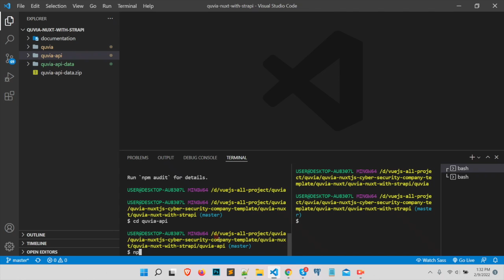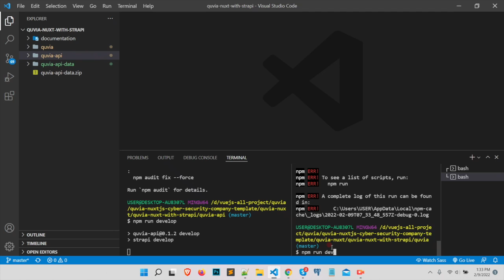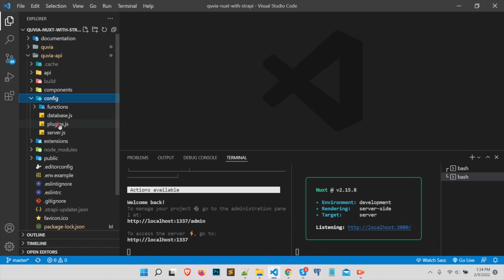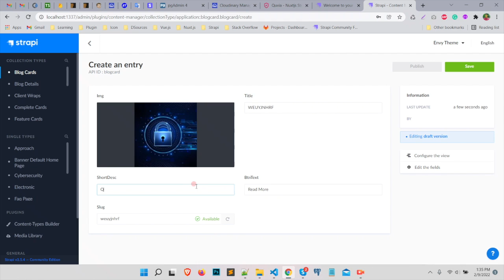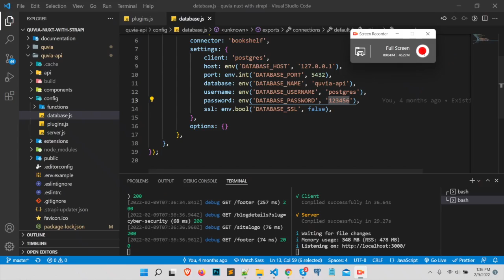Local Environment Setup & Installation - Quvia Vue Strapi template